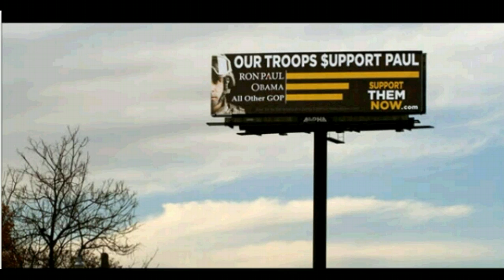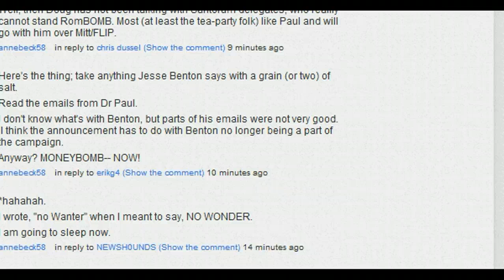Doug Wead: Ron Paul Is the Real Deal